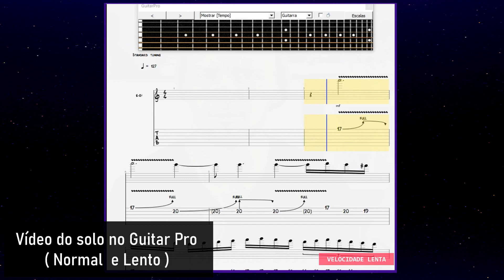Aquele solo do Anderson Freire que te arrepia todo ( Relacionamento com Deus - Solo Adson Sodré )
⚠️ Chama lá no direct do Instagram☝️ pra ganhar a Tab desse solo : Relacionamento com Deus  ( Anderson Freire )

🔷️ Chama no Whatsapp apenas para ⚠️ADQUIRIR o pacote promocional desse solo Tab + Guitar Pro + Backinatrck 20 reais

🔥 Visite o Mundo da Tab , várias promoções por lá